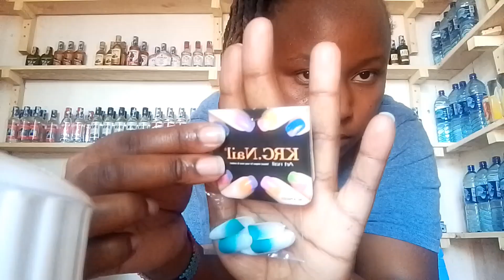How to put on press on nails for the first time pressonnails nails #